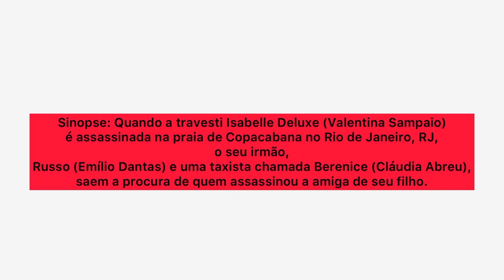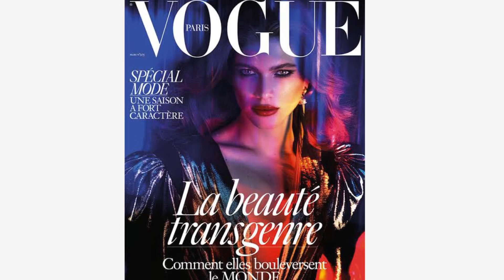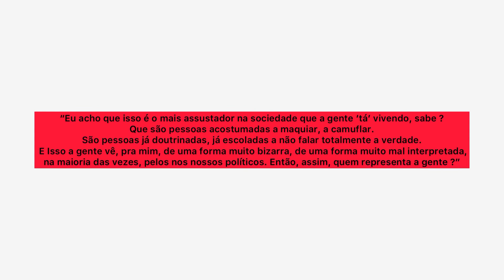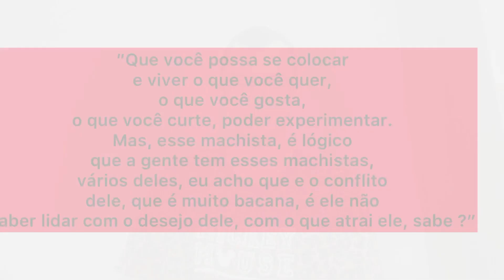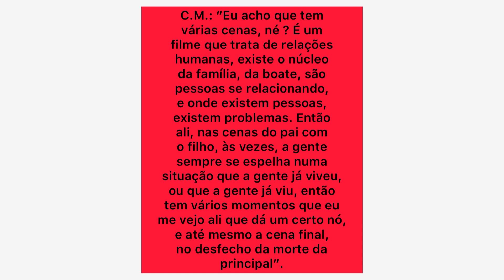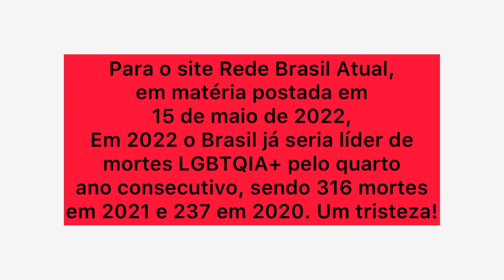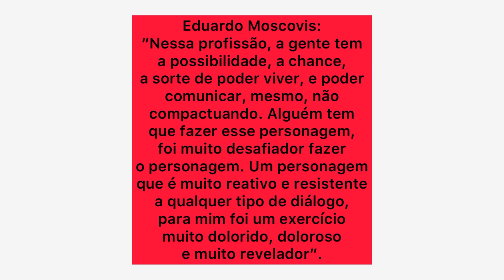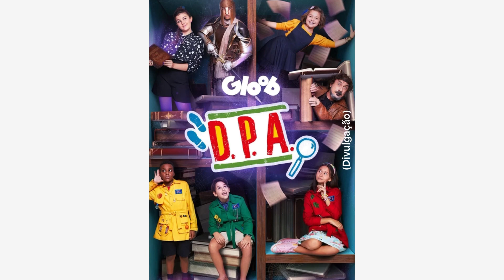“Berenice Procura” - Sinopse, Elenco, Notícias, Entrevistas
“Berenice Procura” (2018)
Lançamento: 2018
Sinopse: Quando a travesti Isabelle Deluxe (Valentina Sampaio) é assassinada na praia de Copacabana no Rio de Janeiro, RJ, o seu irmão, Russo (Emílio Dantas) e uma taxista chamada Berenice (Cláudia Abreu), saem a procura de quem assassinou a amiga de seu filho.
Baseado em: “Berenice Procura”, livro de 2005, por Luiz Alfredo Garcia-Rosa
Direção: Allan Fiterman
Produção: Elisa Tolomelli
Roteiro: Flávia Guimarães, José Carvalho
Produção: Eh! Filmes